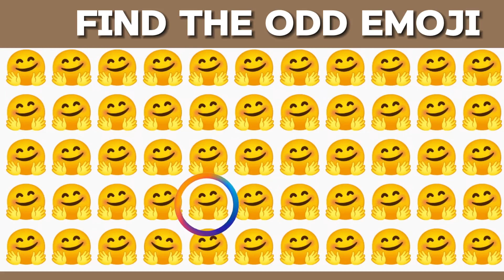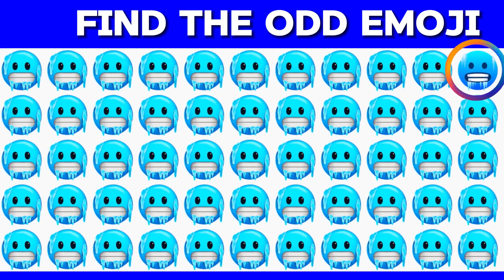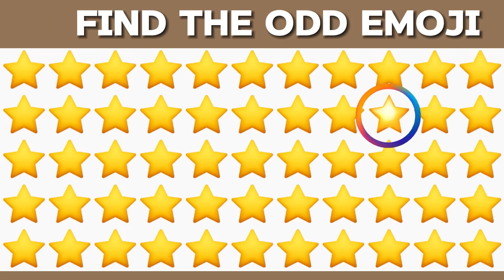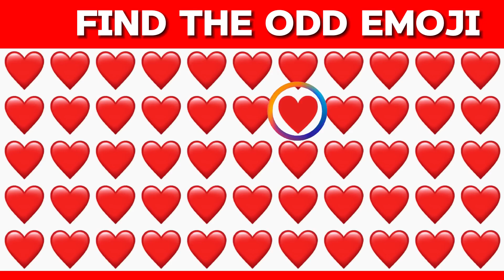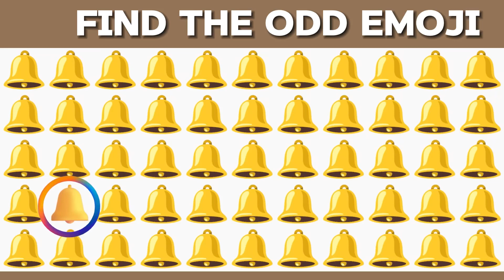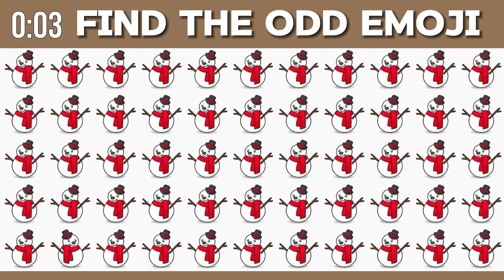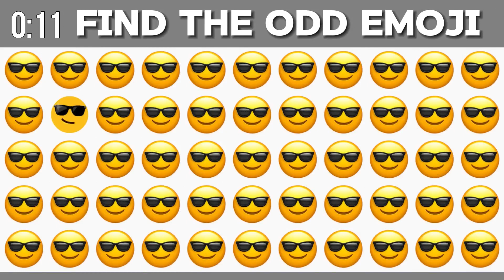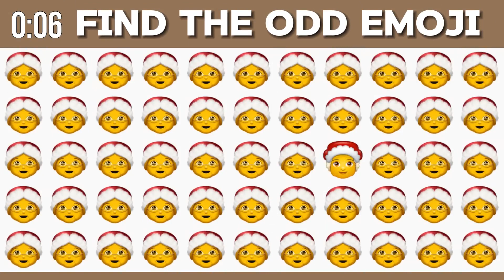Find The ODD Emoji--Emoji Puzzle Quiz hard Challenge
Find The ODD Emoji #06 | Emoji Puzzle Quiz

🔥Here's a fun quiz FIND THE ODD ONE quiz challenge for
 🔥Can you find the odd objects in this video? Test your mind.

🔥 How many did yOu get? Comment your score.

Easy---Medium--Hard